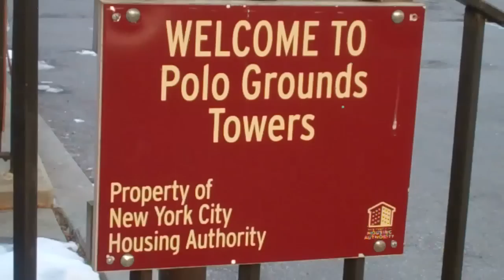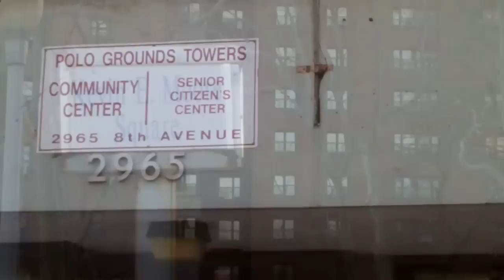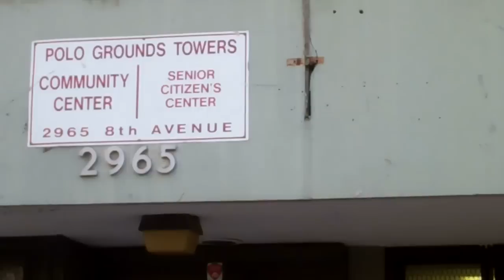The Real Polo Grounds